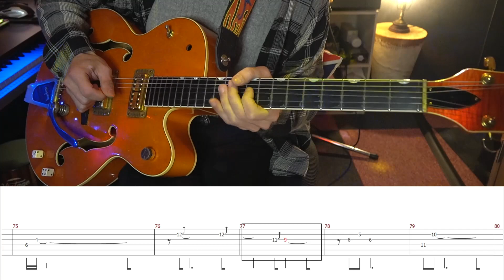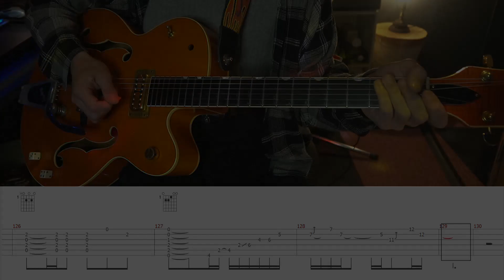【ロカビリー】How to play That Someone Just Ain't You - Stray Cats -（With TAB)【rockabilly】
【English translation available】
この動画とTAB譜のダウンロードはこちら↓

【KIKI Rockabilly Shop】
✅オリジナルグッズの販売 Sales of original goods

【KIKI Rockabilly Music school】
✅動画、TAB譜のダウンロード/Download videos and TAB scores

【オリジナル曲販売サイト/Original music sales site】

🎵その他音楽サイトでも好評配信中！/ It's also being distributed on other music sites!🎵

🔎Google search; Hidetaka Suga🔎